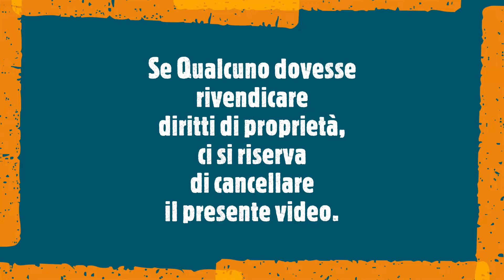Tanti auguri a mia moglie canta Salvi